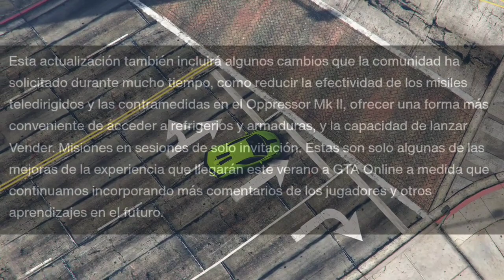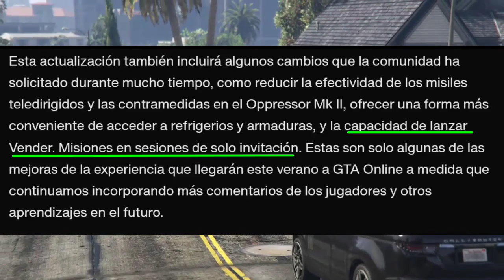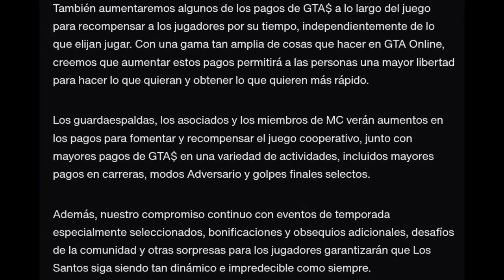GTA 5 - NUEVO DLC DE VERANO 2022 | ANÁLISIS | NUEVOS AUTOS, NUEVAS MISIONES, MEJORAS CONFIRMADAS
En este video vamos a ver de manera detallada la nueva noticia publicada por Rockstar Games en su newswire, esta información se trata sobre el nuevo DLC de verano que está a la vuelta de la esquina :)